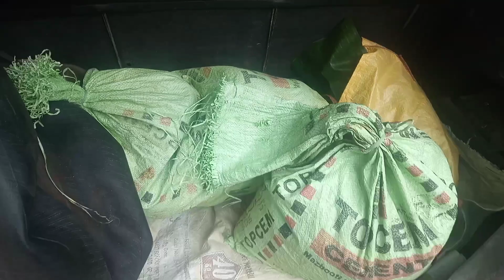Condition of Tura's Traffic \Meghalaya west Garo Hills..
Support him guys my Dada's Channel❤❤
(T Town Gags)